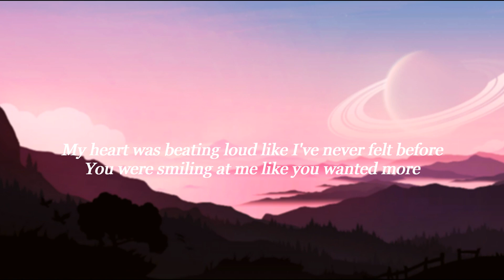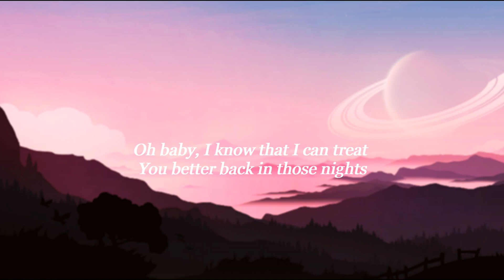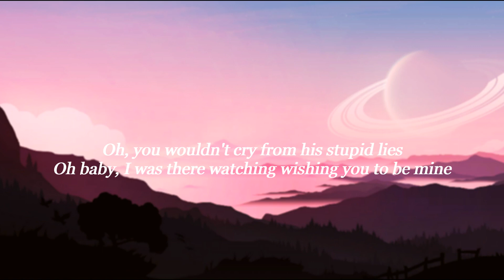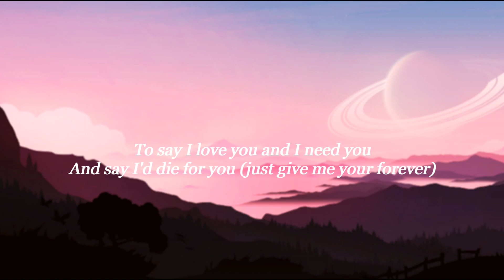Give Me Your Forever Song by Zack Tabudlo(Lyrics)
Lyrics